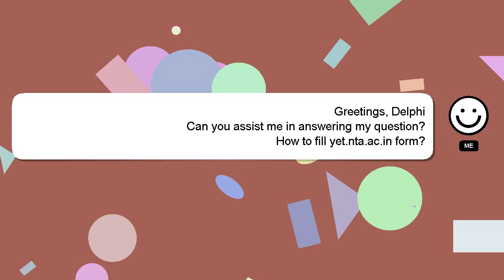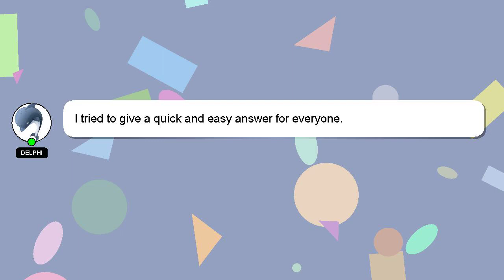How to fill yetntaacin form?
Here's a brief description of who I am, Hello, I am Delphi. I am available to help you find solutions to your inquiries. - How to fill yetntaacin form?

If you have more specific query you can comment or chat with me  and let me know your queries. Your answer will be recognized and valued, and I will 'heart' it to show my appreciation.

*2 What we are experimenting :*